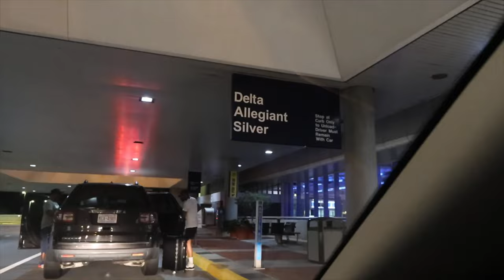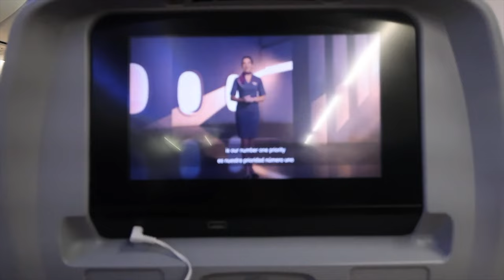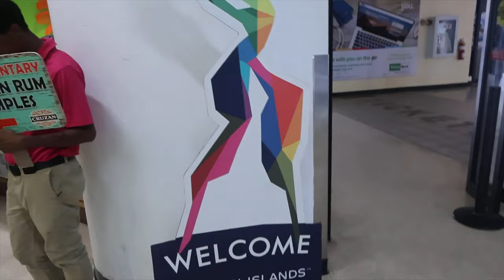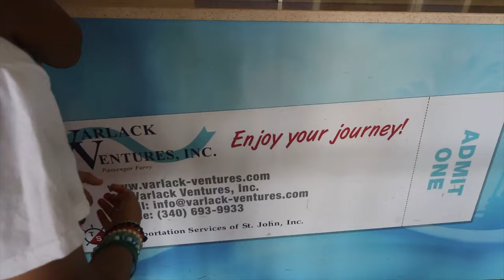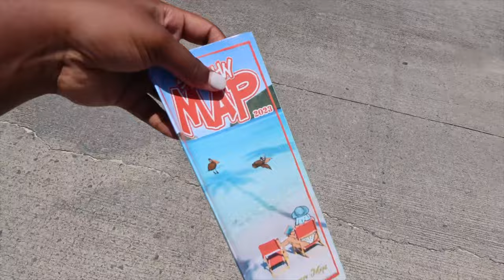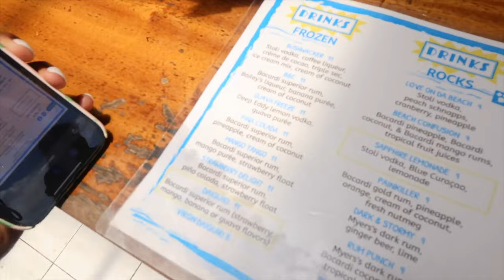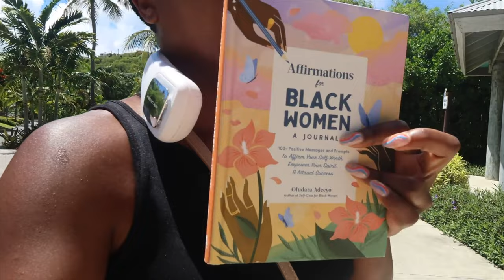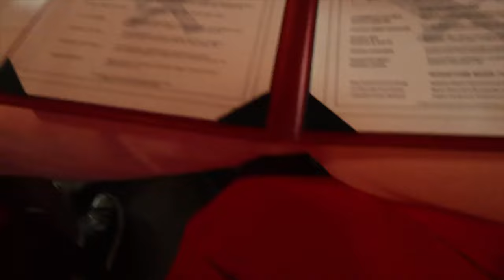U.S. Virgin Islands Travel Vlog 🇻🇮 | St. Thomas | St. John | Family Trip 🌴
Helllloooo Beautiful People!
Join me on my travel vlog to St. Thomas & St. John, USVI, for a family trip! We had an amazing time! The beaches in the USVI are breathtaking! I hope you enjoy this travel vlog to St. Thomas & St. John, USVI. don't forget to give me a big thumbs up, subscribe if you haven't done so already, and turn on your notification bell, so you won't miss an upload from me! Thank you everyone for all the continued love and support❤️

XOXO,
Dr. NP